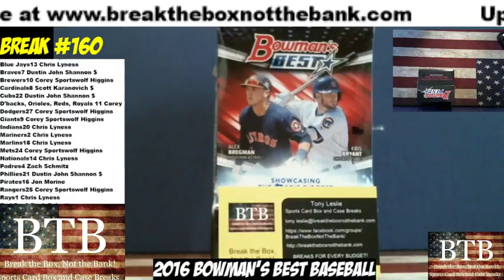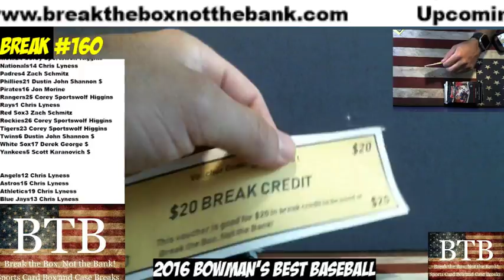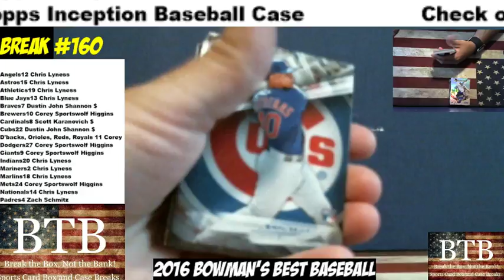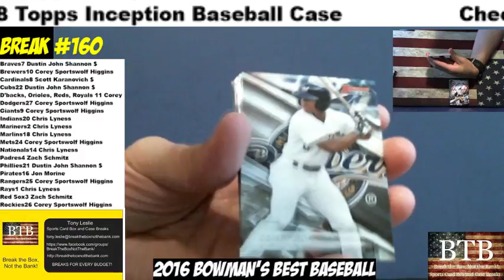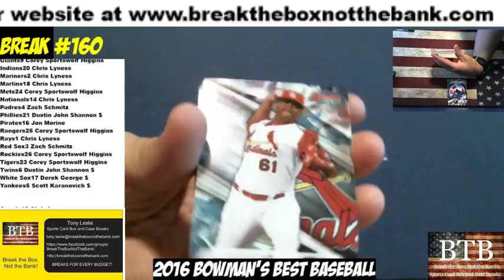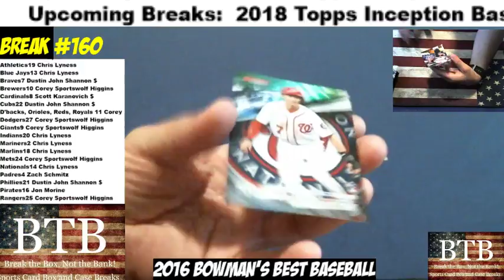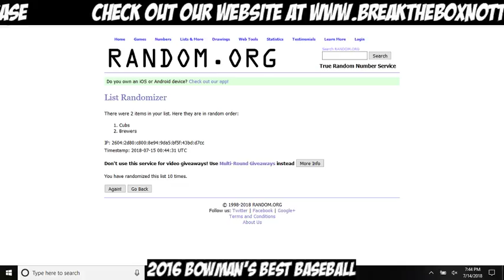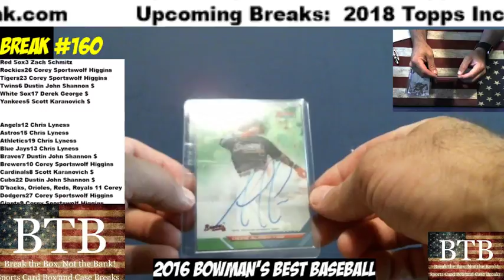Break #160 2016 Bowman's Best Baseball